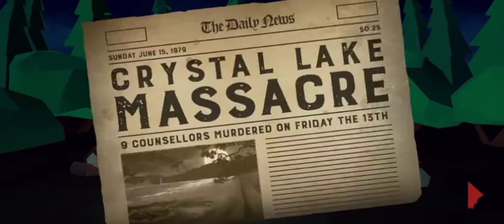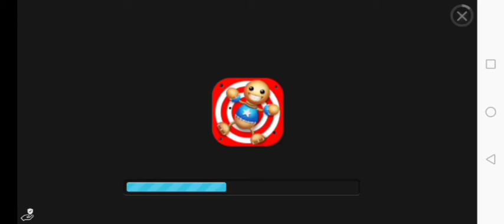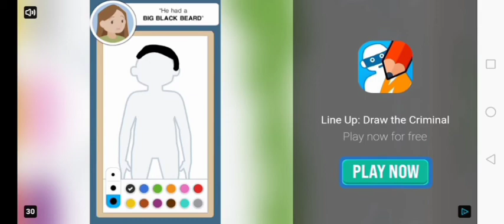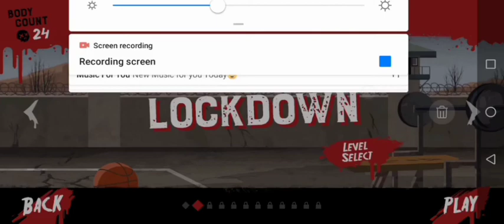Jason IS COMING : Friday The 13th KILLER Puzzle